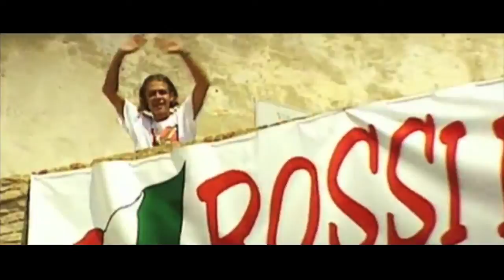Jennie Gow - Presenter Showreel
Jennie Gow is a journalist, broadcaster and event host who broke into the world of Formula One motor racing in 2010 and has since become renowned as one of the sport’s foremost media professionals.

Alongside her commitments for the BBC and ITV, Jennie also hosts annual live events days such as Goodwood Festival of Speed and award ceremonies like The Motorsport Hall of Fame.

Away from motor-powered action Jennie is a knowledgeable and respected sports presenter and reporter, having honed her skills on Sky Sports News for several years.

She has also presented World Cup Rowing, T20 World Cup Cricket, the FA Women’s Cup Final and she is a regular pundit (and show winner) on BBC Radio 5 Live’s ‘Fighting Talk’.

Jennie has presented many documentaries, a passion of hers since her first job at the BBC. She was nominated for the SJA’s ‘Best Radio Documentary of the Year’ for her work on the BBC’s James Hunt special.